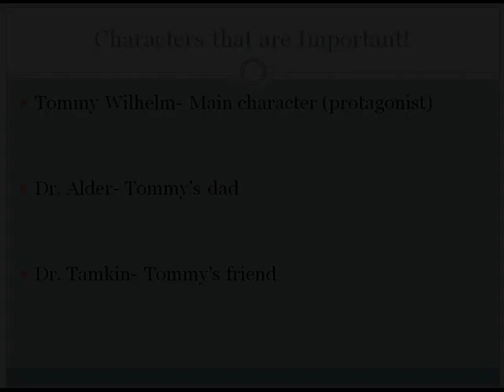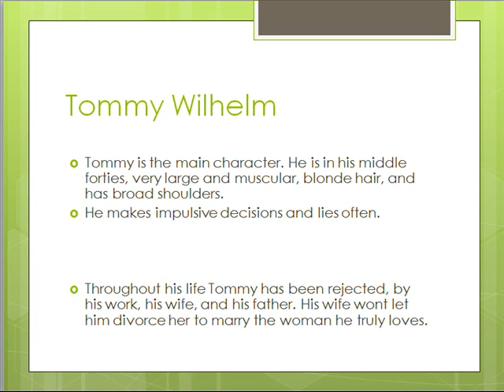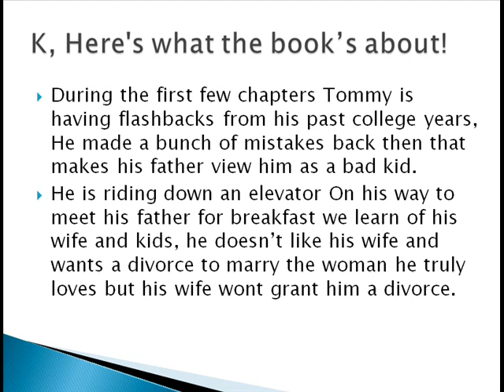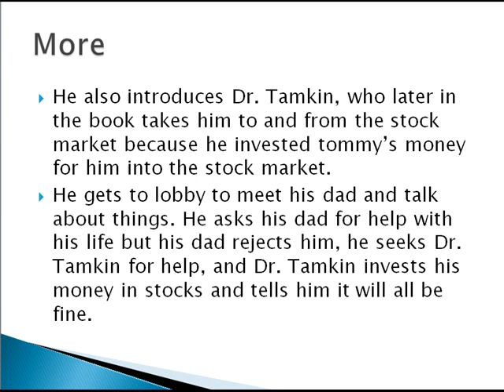Seize the Day Book Project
A video book report of Seize the Day by Seth H for Honors Humanities 2014 FD!